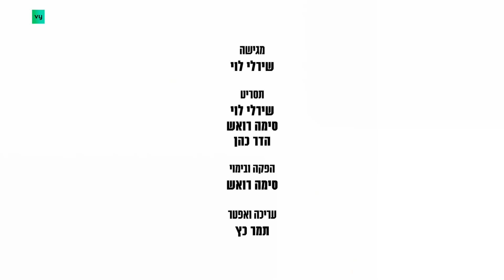מצעד הנשיקות של שירלי לוי - הפרק המלא!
"מצעד הנשיקות עם שירלי לוי" הפרק המלא!
שירלי לוי מספרת לנו על הנשיקות שלא יוצאות לה מהראש. אז מה הן הנשיקות שכבשו אותה ומה קשורה המסכה של זיגי? .

"המדור לחפירות מיוחדות עם שירלי לוי"
תקציר: שירלי לוי מזפזפת ב-HOT VOD young ועושה סדר בדברים הכי מעניינים שיש! "המדור לחפירות מיוחדות עם שירלי לוי" התכנית החדשה שבה שירלי עושה מה שהכי הכי אוהבת לעשות, לחפור! על כל מה שלא חשוב, כי תכל'ס זה הכי חשוב.

המדור_לחפירות_מיוחדות_עם_שירלי_לוי עכשיו חינם בספיישל אינסטוש ב-HOT VOD young